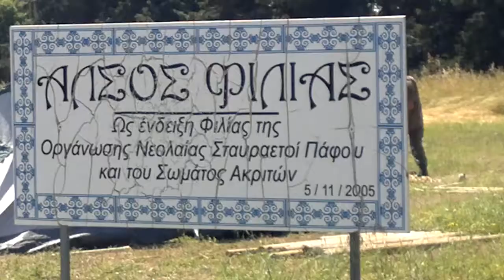ΕΠΙΛΕΚΤΟΣ 2012-VIDEO 7